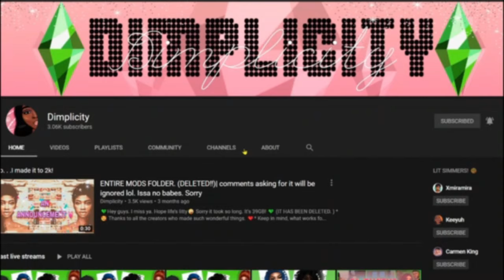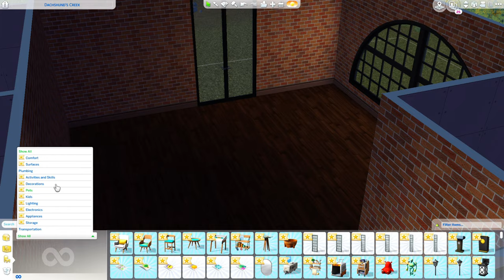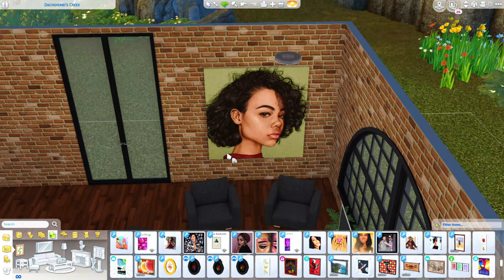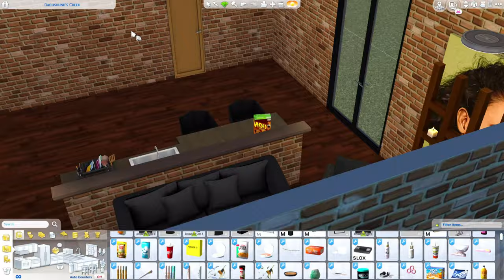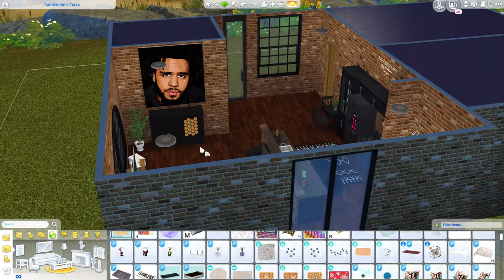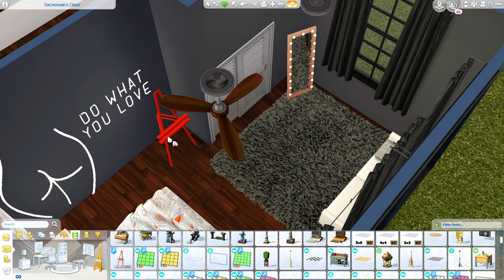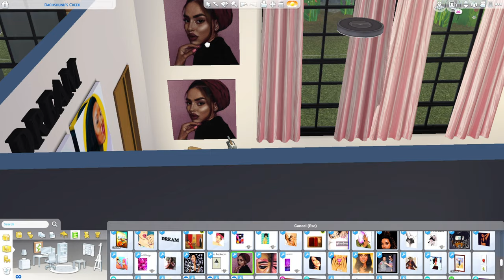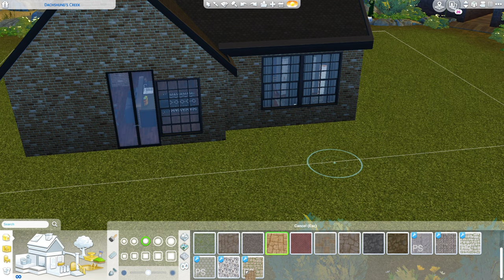COZY HOME | THE SIMS 4 SPEED BUILD+ CC FOLDER // DIMPLICITY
What's in this video?➤ Ya'll asked me for another build video a LONG time ago. I'm sorry it took so long to get to it, but ayeee here it is. Hopefully, ya'll like the build, LIKE the video, and still LOVE me. lol.

💚FAQ💚
Q: Whats your name?
A: Sherry.

A: 24

A: Been there, done that. Maybe again when I get to 5k.

imvu
imvu pranks
imvu video